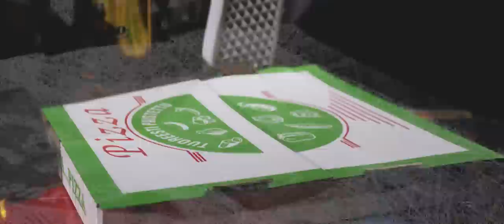Chebaleba - Standby feat. DJ Ibusal & Mäkki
Käsikirjoitus & Ohjaus & Leikkaus: Teemu Saario // Über
Ohjaus & GFX: Mikko Antikainen // Über
Valot: Lauri Tuura // Valofirma
Kuvaus: Niko Kuparinen // MVP74
Meikkaus & hiukset & käsikirjoitus: SENAY COCO
Stailaus: DINA ILLNVNV
Värimäärittely: Sami Väkevä // Über
Biitti: Will Goddem
Miksaus: Pelan
Mallit: Emilia Saksman, Miranda Haapamäki, Vera, Erika Grönstrand, Jeanine Muyima

Kiitos yhteistyökumppaneille:
Valofirma
Tramel Oy
Laitilan Virvoitusjuomatehdas
Gucci watches and jewelleries